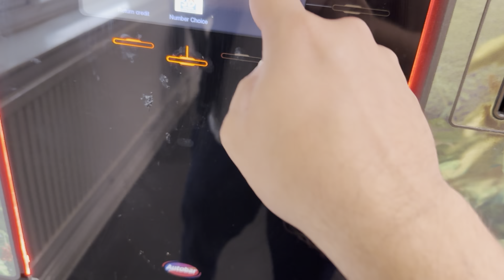Coffin ⚰️ factory visit for first time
⚰️ factory visit in uk
🇬🇧 I love to travel and explore
I am exploring coffin factory today
And it cultural shok for me …..
I am amazed how big is this industry in Uk 🇬🇧.